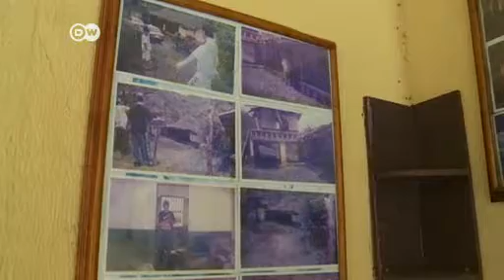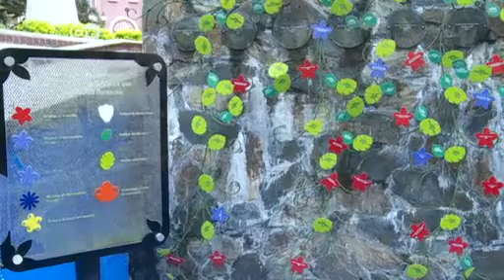Mines cleared, Colombian city makes comeback | DW News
Thousands of people fled the Colombian city of San Carlos during years of conflict that left their countryside littered with landmines. Now almost all of the mines have been cleared, and most of those who fled have returned to a vibrant hometown.